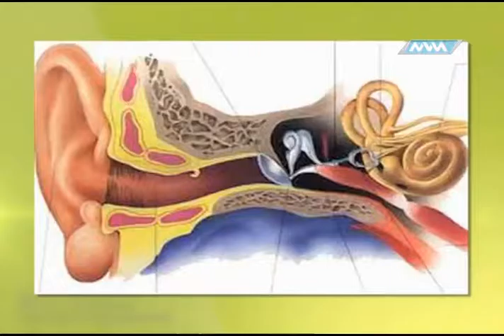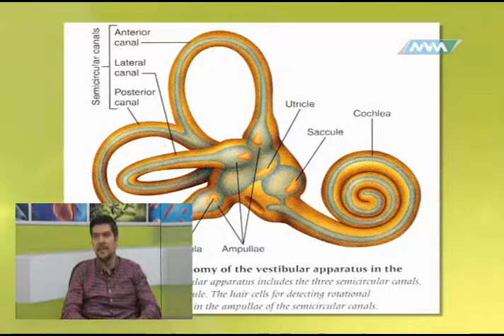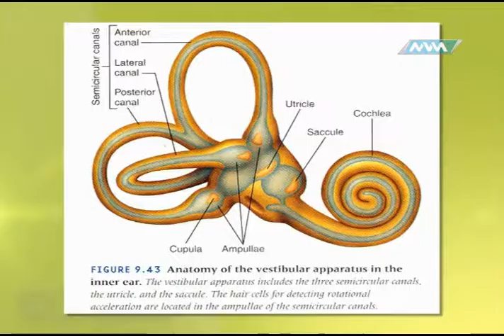Médico de Cabecera 15-Marzo-17 Vertigo parte 2